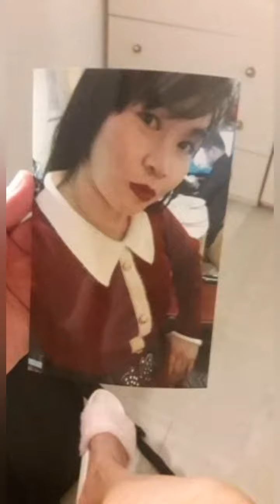Salmonite( Dinner )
preparing our dinner .  last day  ( cabo de palos)